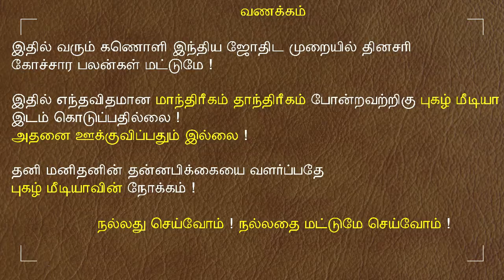19.09.2021 - இன்றைய ராசி பலன் | 9626362555 - உங்கள் சந்தேகங்களுக்கு | Indraya Rasi Palangal